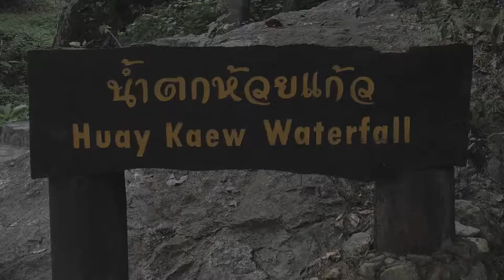LAS CATARATAS HUAY KAEW l TAILANDIA l VLOG 67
Chiang Mai, Tailandia

Luego del festival, la ciudad se tranquilizó, y todo volvió a su curso. Y lo maravilloso de Chiang Mai es su termino medio: ni tan ciudad, ni tan montaña. Puedes hacer las dos cosas sin tener que manejar por horas. A 20 minutos del centro de la ciudad hay una catarata hermosa que poca gente la visita. Hoy fuimos por el cumpleaños de Leda, y la verdad, a pesar de no haber sido un día soleado, fue un dia perfecto. Chiang Mai tiene para ofrecer miles de cosas, esta es solo una de esas, además me corte el cabello por tres dólares, y el peluquer me prometió (o lo forcé un poco) a poner mi foto en la pared.

SNP: @hurrunaga

TBP